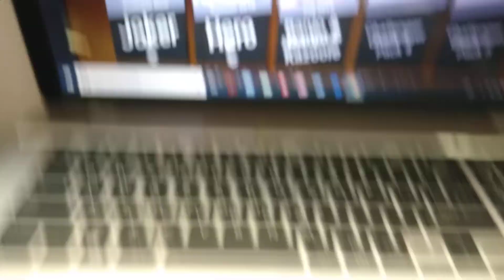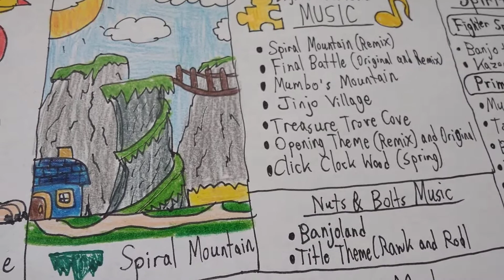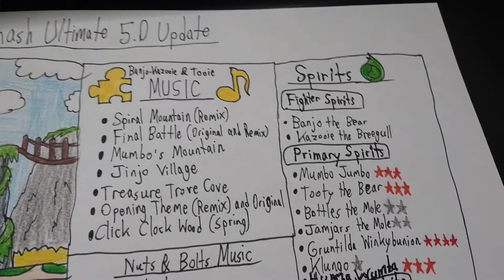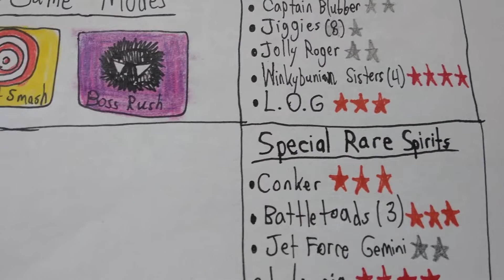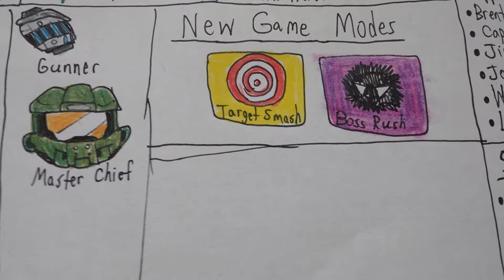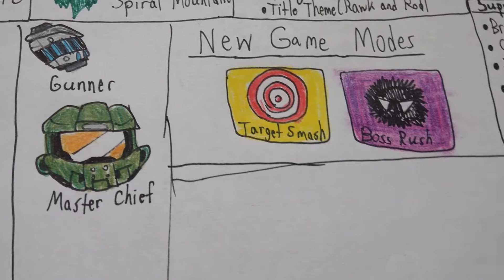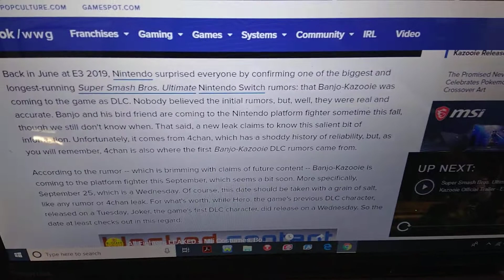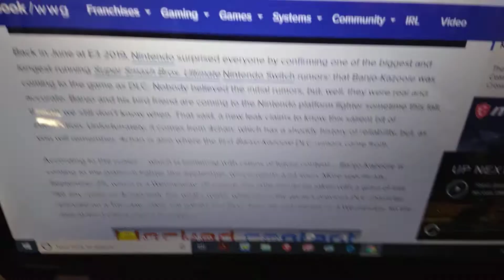Predicting Banjo-Kazooie's 5.0.0 Update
GUH-HUH!
Banjo-Kazooie is one of most popular characters to be in Smash (asides from Waluigi, King K. Rool, Ridley, Sora, Geno, etc). Now that he and Kazooie is finally in, we're all happy. The thing is, what content will be have?

Well, I'm here to predict what they might bring to Smash! Hope you enjoy and leave your opinions on the comment section below!